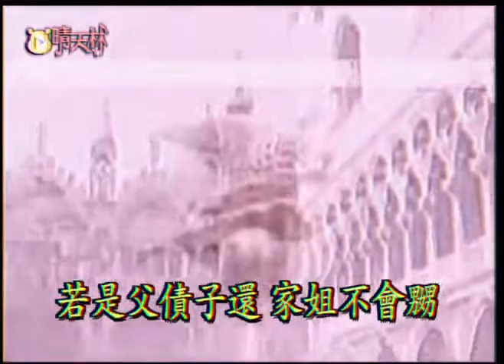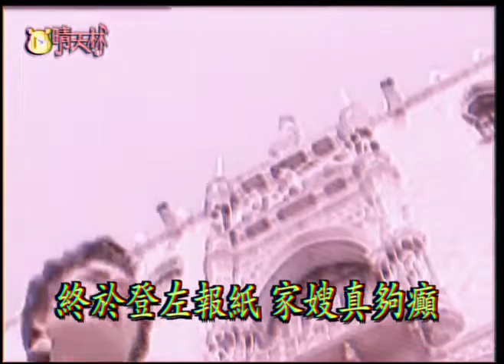留個記錄啫唔係要你再睇！？